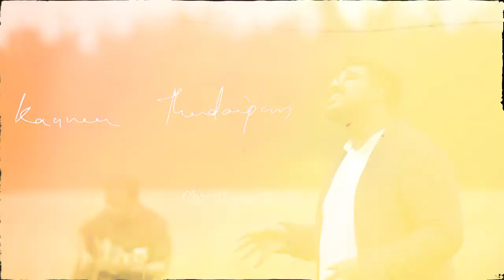Vazhkai kadapom song karaoke track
@giftsondurai song
Album thoonga iravugal